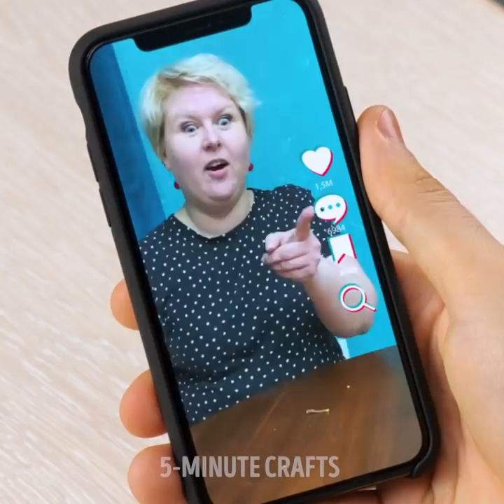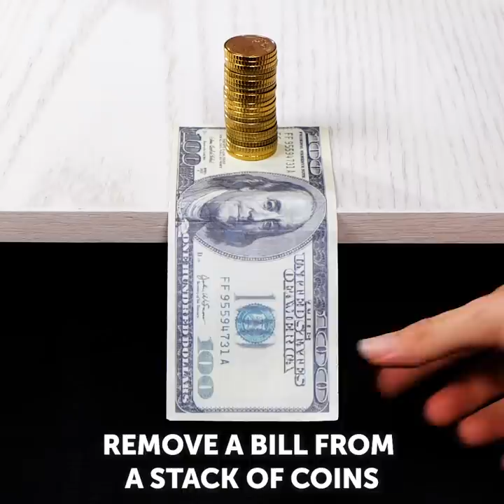Testing Viral TIK TOK And Internet Hacks To See If They Work || Cool TIK TOK Challenges To Try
TIMESTAMPS:
00:00 Melting Oreo cookie filling
00:13 How to make plastic straw longer
00:48 How to break apple with head
01:40 How to remove slime from carpet
01:59 Dog jump challenge
02:49 Can you hide from your dog?
03:19 Hair curling with toilet paper
03:39 Jump into pants challenge